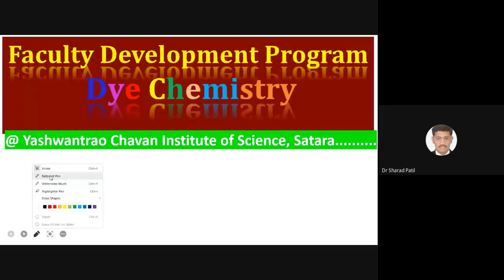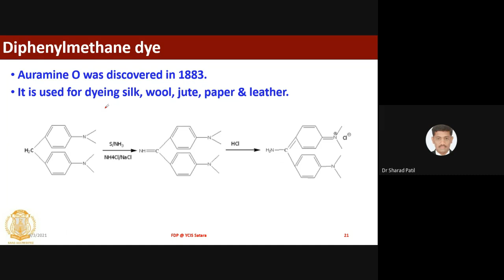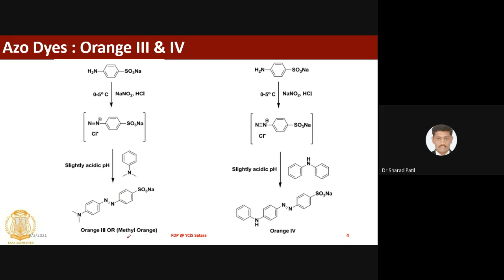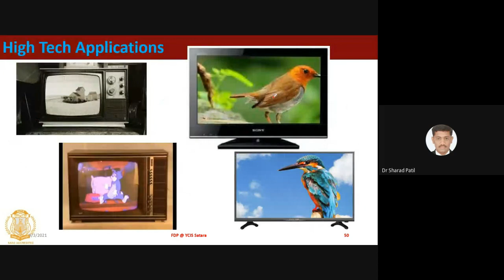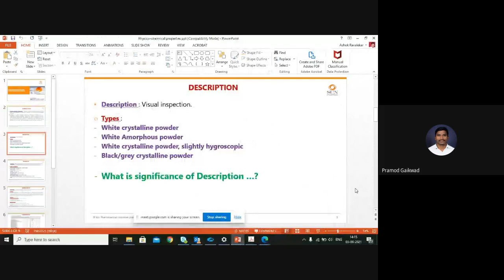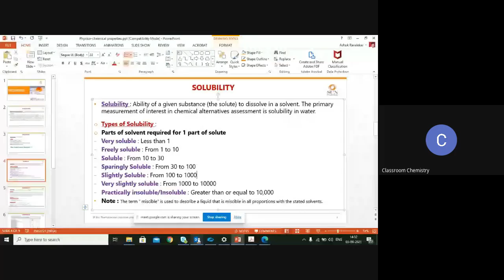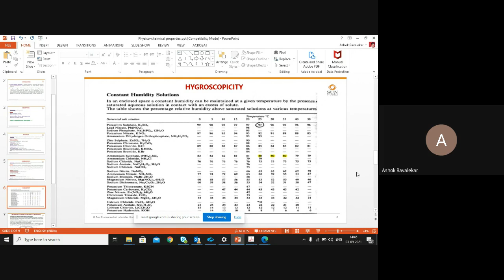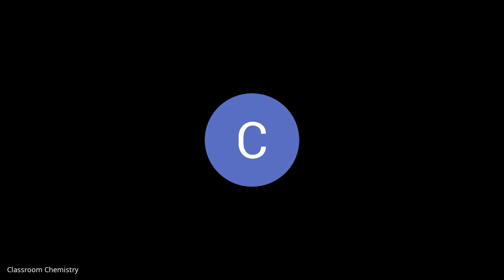Discipline Specific Faculty Development Program 2021 2022 2021 09 03 at 00 36 GMT 7